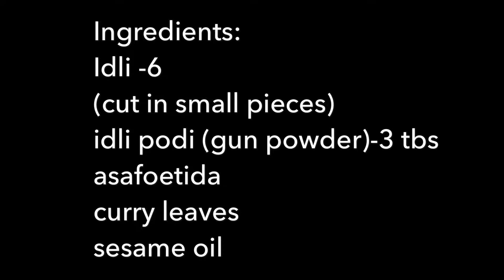Podi Idli recipe | kitchen aromas